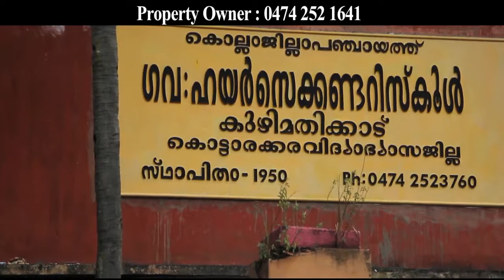Sarath KLM 19 11 2016 TONY HD